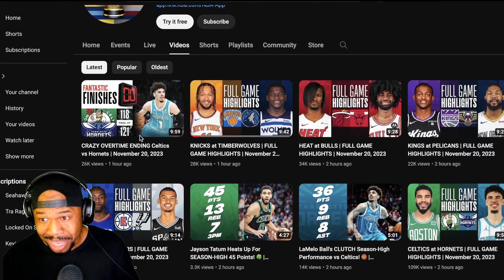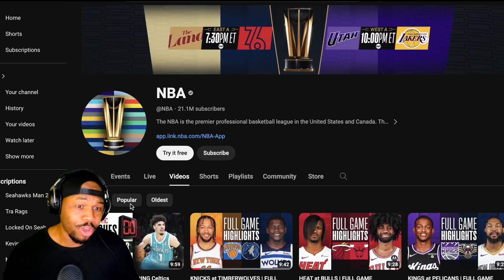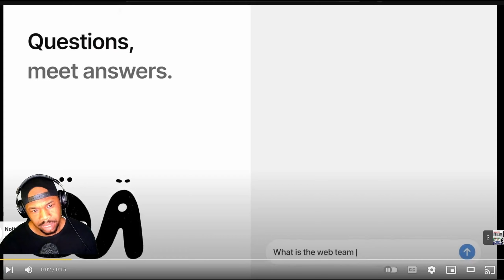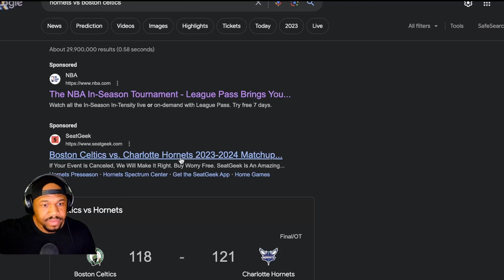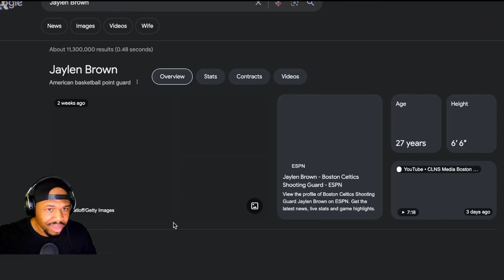Reacting to CRAZY OVERTIME ENDING Celtics vs Hornets | Jayson Tatum | November 20, 2023